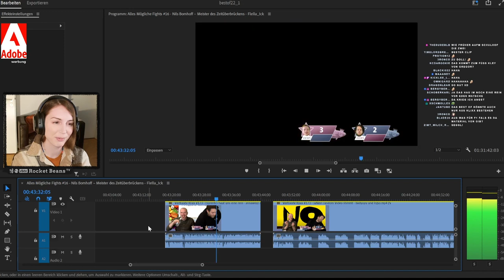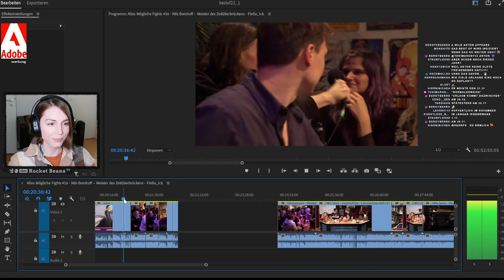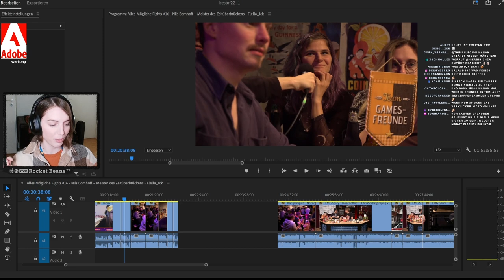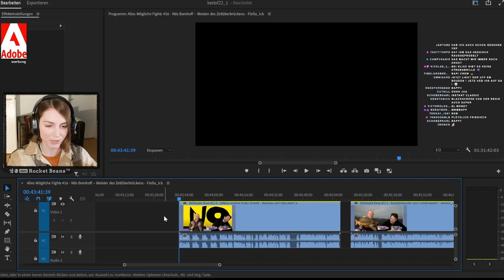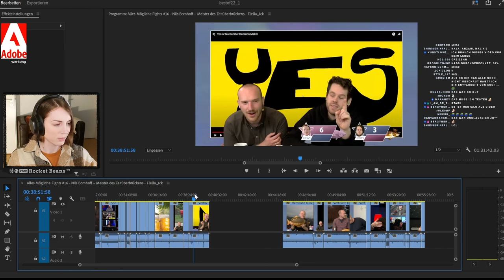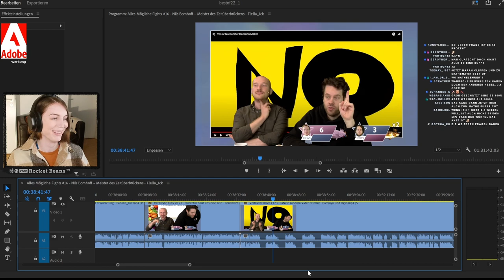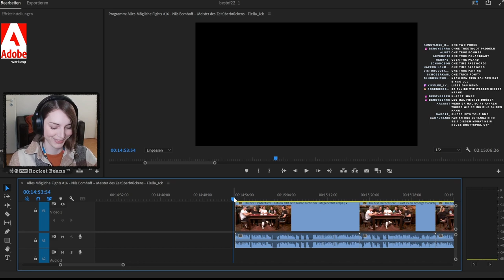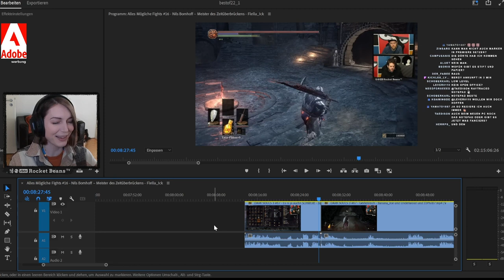Wie kommt man an einen Uploadslot und was ist ein OTP? | Best of Marah Oktober 2022